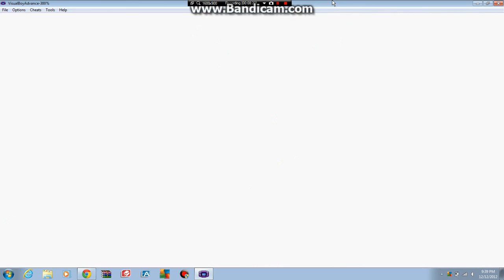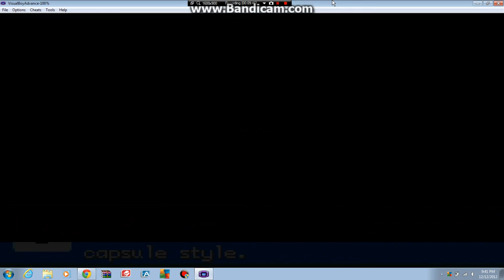Let's Play Pokemon Ash Gray ! Part 9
I do not own Pokemon. This video has been recorded and uploaded for your entertainment.

Follow Weejsters on Twitter! @WeejstersROMsYT